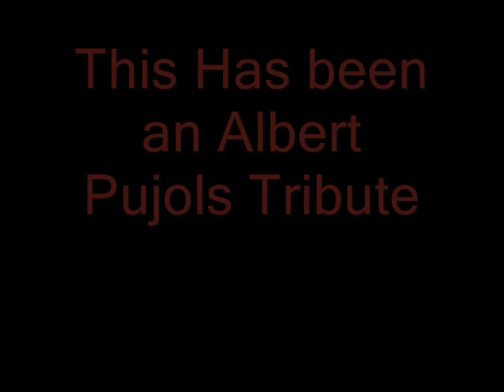Albert Pujols Tribute- Faint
Albert Pujols Tribute to the song Faint by Linkin Park. Rate and Comment Please!